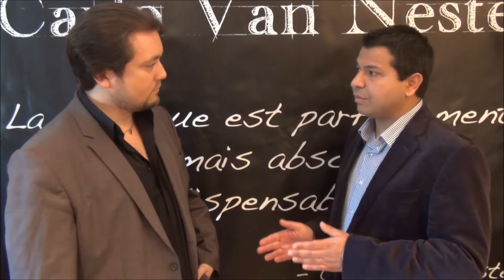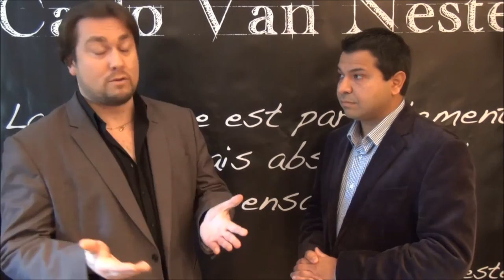Promotion vidéo : Trio Carlo Van Neste en Concert à Waterloo, ce 21/01/2016 à 20:00.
Promotion :

Trio Carlo Van Neste en Concert à Waterloo
21/01/2016 à 20:00.

Streaming du Concert en Vidéo sur